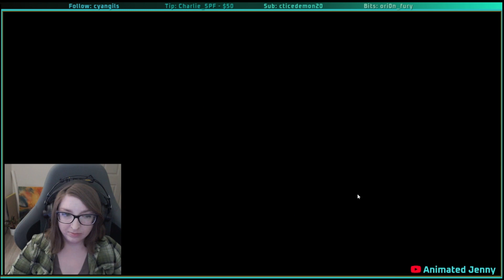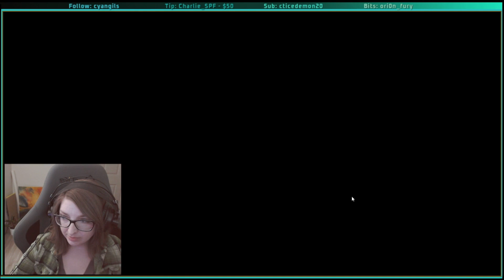RE Part 16 | Green goblins?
RESIDENT EVIL is a trademark of Capcom, Co. Ltd.